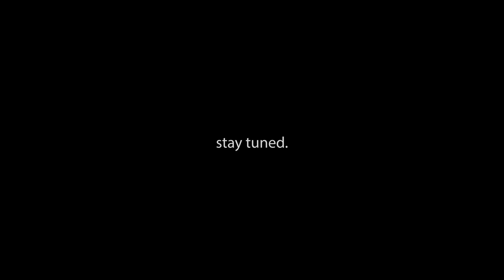SOUTH GOA VLOGS | Exploring South Goa | Adventure | New Series | Teaser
A journey to south goa you may have never ever seen before.
A series of 11 episodes of Vlogs which cover hidden/ unexplored and also many explored gems of south goa with abundant information about local Goan culture and vibes.
This series is not about parties/ clubs and beaches but about people and culture.